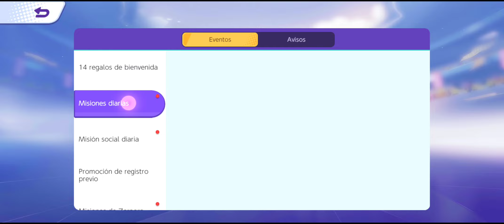POKEMÓN UNITE GARCHOMP